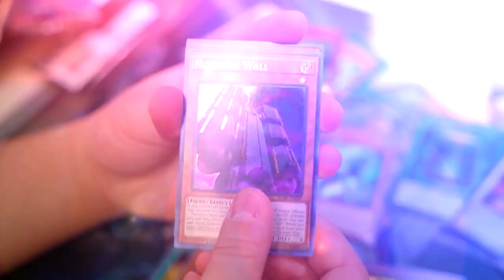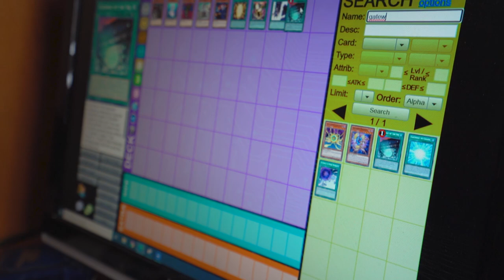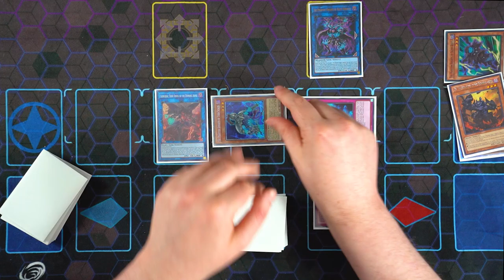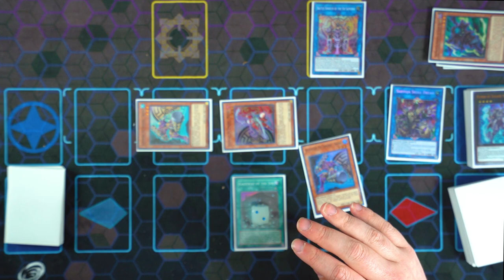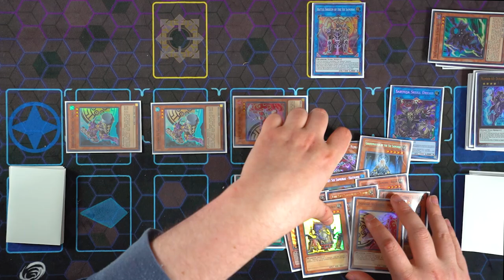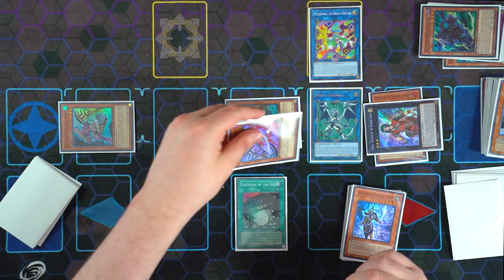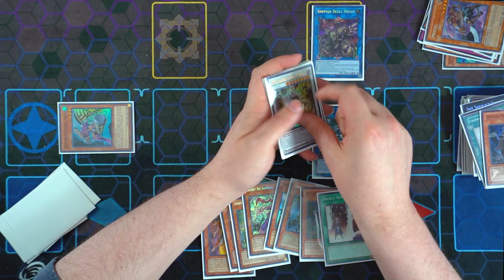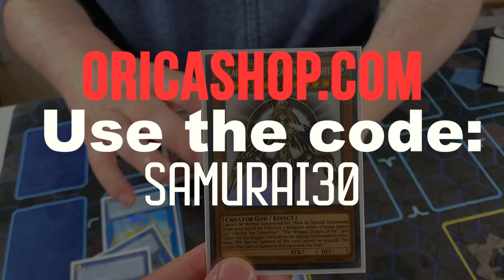This Yu-Gi-Oh Card Is IMPOSSIBLE to Summon - Can We Do It With JUST 1 Card?!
@ teamsamuraix1